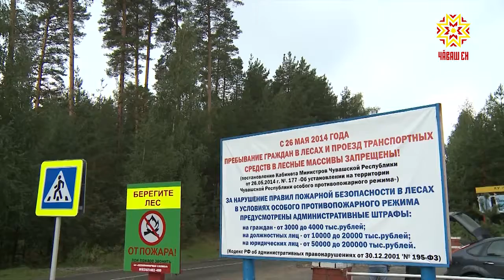В Чувашии установлен 4 класс пожарной опасности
Следующая информация для тех, кто собирается провести предстоящие выходные на природе. Из-за жаркой и сухой погоды в Чувашии установлен 4 класс пожарной опасности.